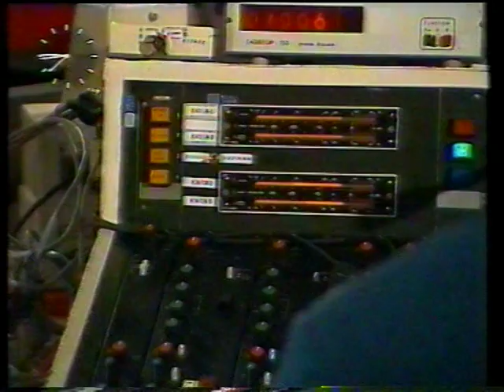BC TV 05